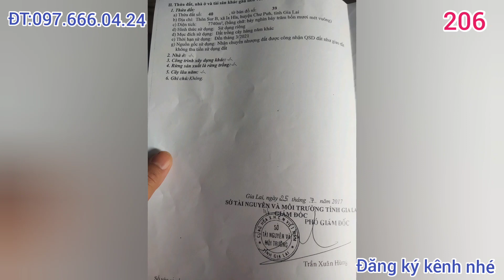(Đã bán) BÁN 8 SÀO CAO SU GIÁ 300TRIỆU XÃ IAHLA CHƯPƯH GIA LAI ZALO 0976660424